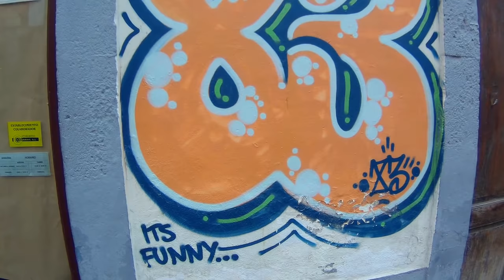A Taste of the Canary Islands: Las Palmas de Gran Canaria Town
Walking around Las Palmas, the main city on the island of Gran Canaria in the Canary Islands.
PLANNING A BUDGET TRAVELING TRIP??  "Gabe's Guide to Budget Travel" by Gabriel Morris is a travel guidebook that's packed with practical travel info. And it's just $10 on Amazon!
Or feel like reading something fun, adventurous and inspiring? "Following My Thumb" by Gabriel Morris features 26 adventurous travel stories from around the world.

Video created by Gabriel Morris, who is the owner of all video or photo content. Filmed using an ICONNTECHS IT Ultra HD 4K Sport Action Camera.

Gabriel is a world traveler and travel writer who has been adventuring around the world off and on since his first trip to Europe in the summer of 1990. He is author of "Following My Thumb", a collection of 26 exciting and hilarious autobiographical travel stories from his worldly wanderings during the 1990s; and has written several other books available on Amazon.com and elsewhere.